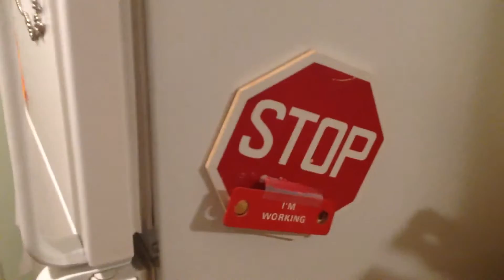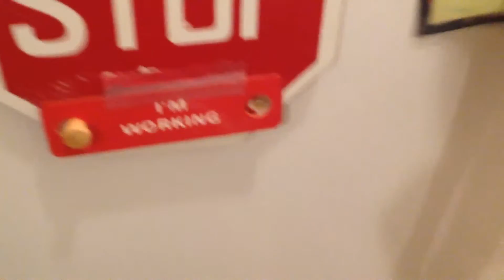Foundups Sustainable Living Certification - lesson 1 - cleaning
Foundups house is a hackerhouse/permaculture homestead/fablab located in the heart of silicon valley. It is being developed and funded by our stakeholders. Anyone can launch a Foundups House provided they become a member of foundups for as little as a $1 per month and receive their foundups sustainable living certificate which is included in the membership cost and can be obtained by staying at a Foundups House. The certification program is currently being developed and will be start this fall in Foundups House, silicon valley